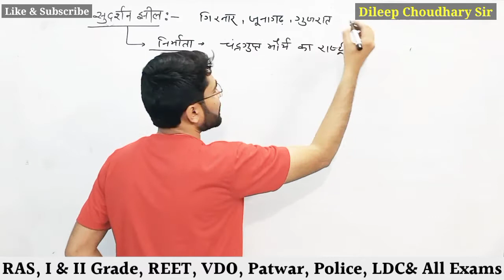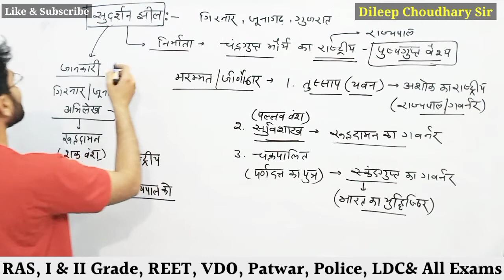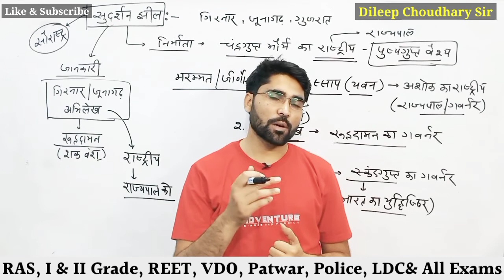सुदर्शन झील, जूनागढ़ गुजरात | Sudarshan Lake, Junagarh Gujrat | आखिर क्यों बनवाई गई सुदर्शन झील??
हमारे चैनल को सब्सक्राइब करना ना भूले| साथ ही बैल आइकन पर भी क्लिक करें जिससे कि वीडियो डालते ही आप तक नोटिफिकेशन पहुंच जाए| I_II_Grade REET CTET HTET UPTET Raj_Police VDO_Mains पटवार हाईकोर्टग्रुप_डी LDC Gramsewak BSTC Pre_BEd.and all Competitive exams... 👇👇👇👇 Telegram Channel Facebook_Page